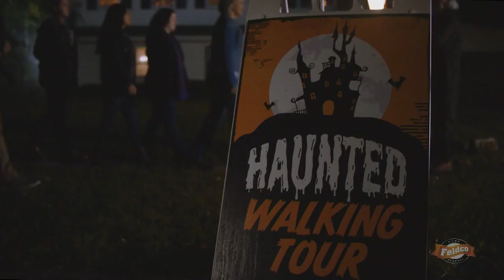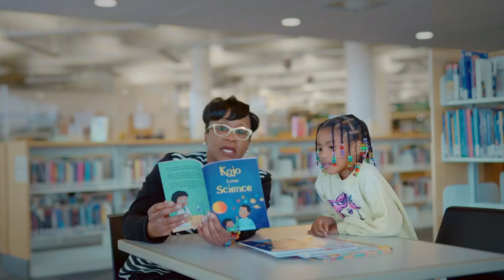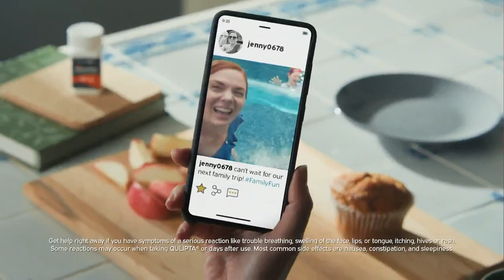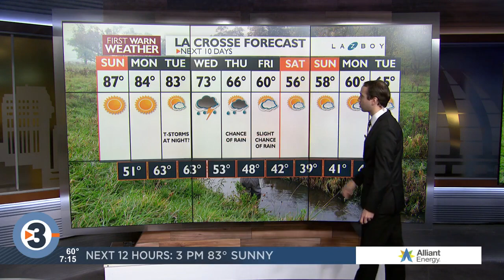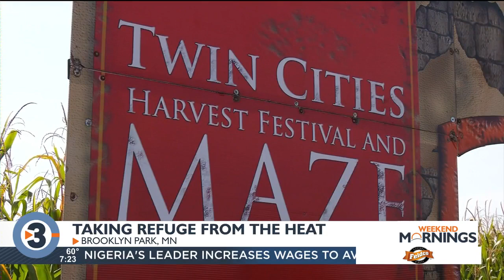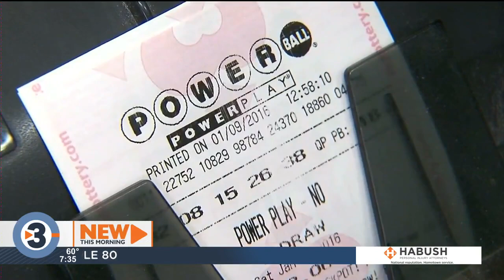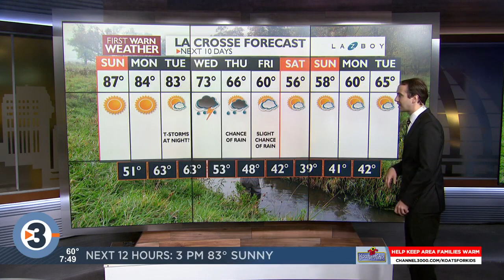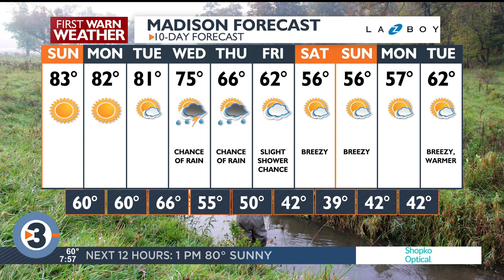Weekend Mornings: October 1, 2023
Get your Sunday, October 1, 2023 morning news update from WISC-TV News 3 Now and Channel3000.com in Madison, Wisconsin.